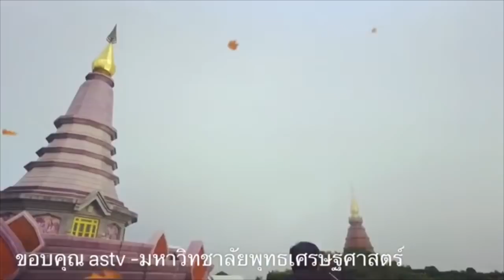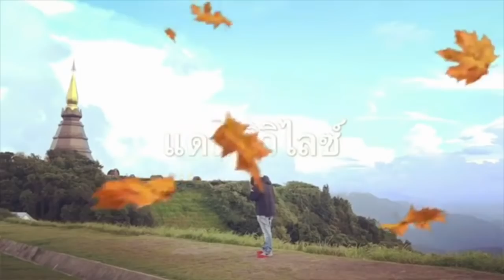บิ๊กโจ๊กซวยละ ! นายกสั่งตั้งกก.สอบ แถมเอาผิดคลิปเสียงหลุด